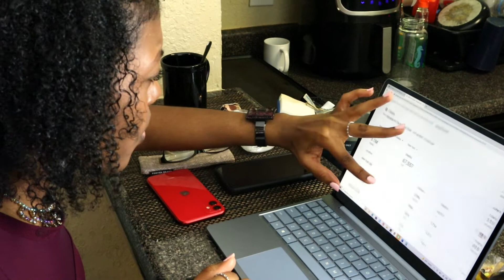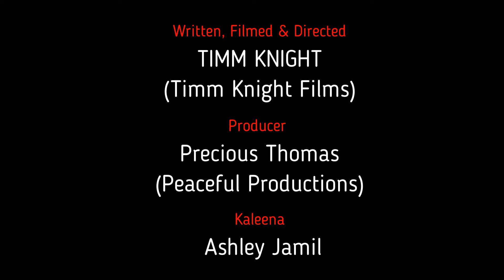"THINK" SHORT FILM "A Family is torn apart due to the pandemic"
A major rift takes place between two sisters over the welfare of their mother.
The truth may not be fully known yet, but more and more research and evidence is coming to light that there is a much deeper agenda surrounding the JAB. Conspiracy theorists have been sounding the alarm about this since the onset of the pandemic and it appears their warnings were warranted. This short film I created can help to shed some light on this troubling reality. We must all keep an open mind and demand transparency from those in power in order to uncover the truth.